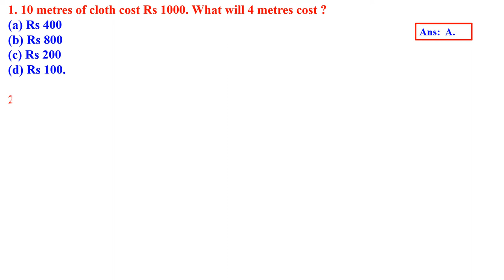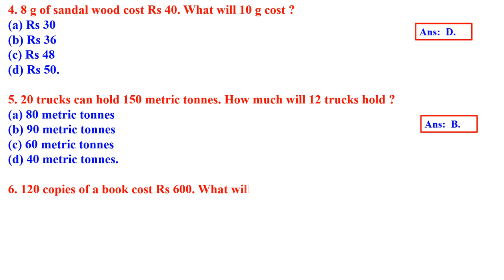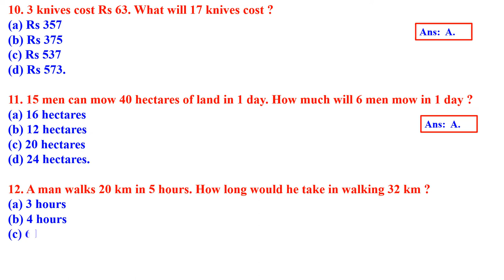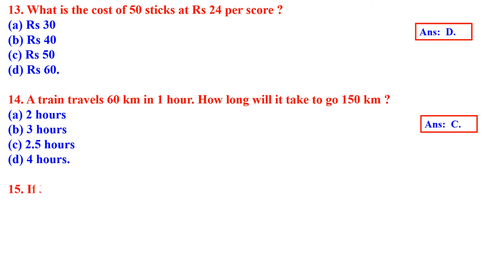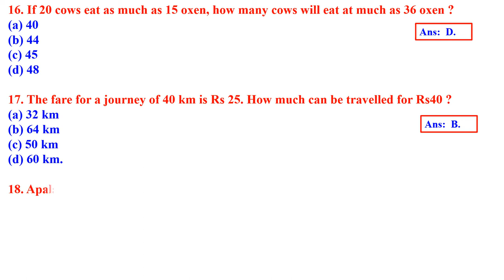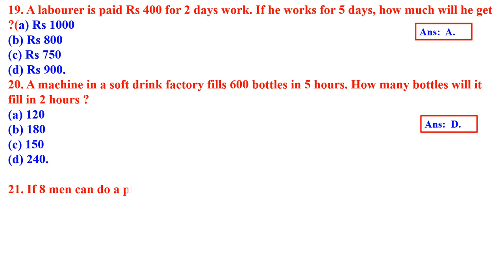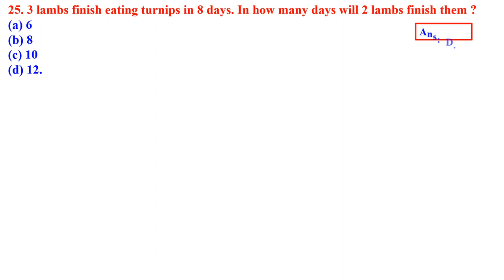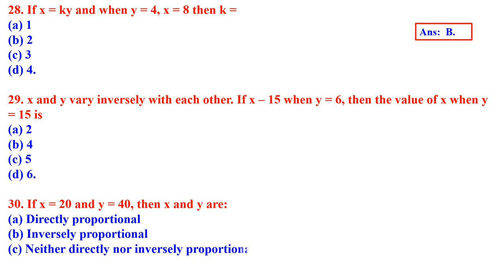CLASS 8 MATHEMATICS DIRECT& INVERSE PROPORTIONS